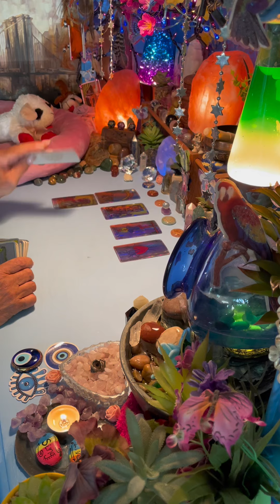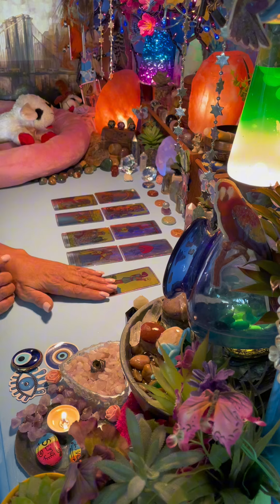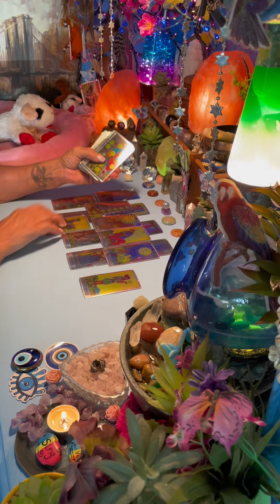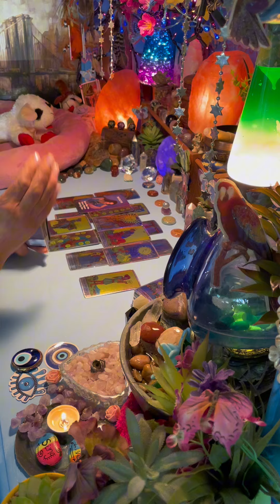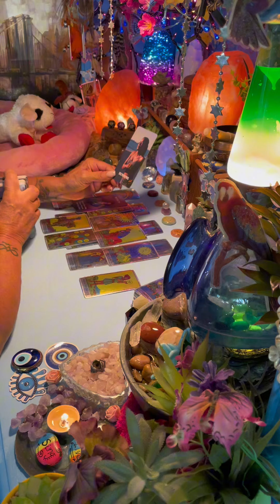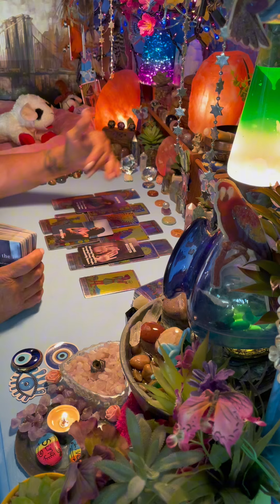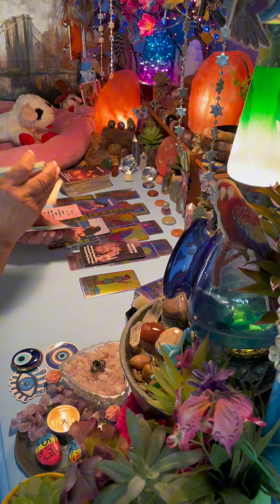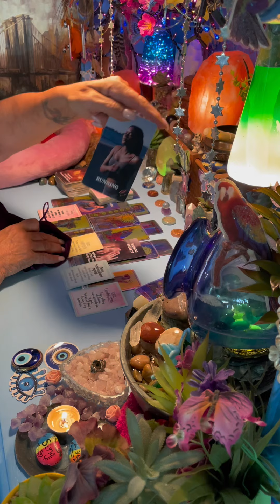IT’S WATER UNDER THE BRIDGE! YOU’RE ABOUT TO GET WHAT YOU REALLY WANT MOST & THEY WANT IT TOO